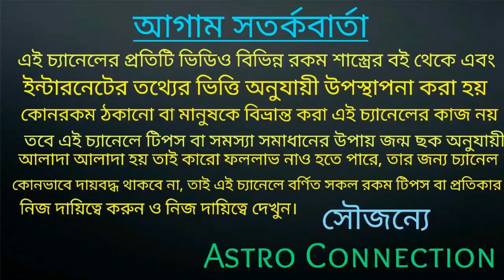মীন রাশি মে মাসের অগ্রিম ভবিষ্যৎ বাণী!!!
বন্ধুরা এই ভিডিওতে মীন রাশির জাতক-জাতিকার মে মাস কেমন যেতে চলেছে।